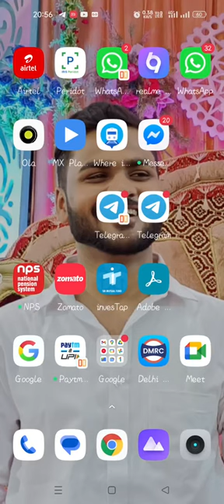IB SA/MTS Result out|how to check IB SA/MTS result? IB SA/MTS Tier-2 | IB SA/MTS Interview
IB SA/MTS Result date? IB SA/MTS का Result Date पता चल गया? IB SA/MTS Tier-2 | IB SA/MTS Interview
In this Video I have told you the expected result date of SA/MTS for IB.
Drop A likem
For any Query
Thankyou